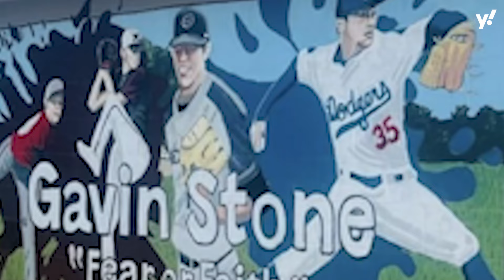Dodgers' Gavin Stone: Breakout Season, Learning from Kershaw & World Series Pressure | Yahoo Sports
Join Yahoo Sports' Russell Dorsey for an exclusive interview with Gavin Stone, the Los Angeles Dodgers' breakout pitching star of 2024. Stone shares his journey from proving himself this season to rocketing up the leaderboards for National League Rookie of the Year. Discover his insights on learning from the legendary Clayton Kershaw, playing alongside Shohei Ohtani, and growing up in Arkansas with Joe Kelly as his inspiration. Plus, hear the story behind his bear tattoo and the mural in his hometown. Don't miss this in-depth conversation with one of baseball's rising stars!

0:00 Introducing Gavin Stone, pitcher of the LA Dodgers
0:15 The need for Gavin Stone to prove himself this season
1:07 What is it like pitching for a World Series or bust organization?
1:52 Growing up in Arkansas, Gavin Stone's baseball influences
3:06 Gavin Stone on learning to be a starter in the big leagues
4:56 What it is like to play alongside the great Shohei Ohtani
5:50 The biggest advice Gavin Stone has received in the Big Leagues
6:48 Discussions with Clayton Kershaw that Gavin Stone has implemented
7:36 The mural of Gavin Stone in his hometown of Lake City, Arkansas
8:29 Gavin Stone discusses his first tattoo on his left forearm